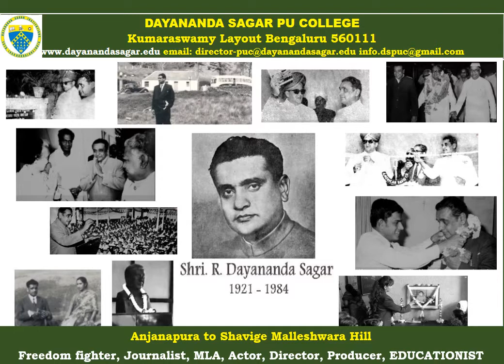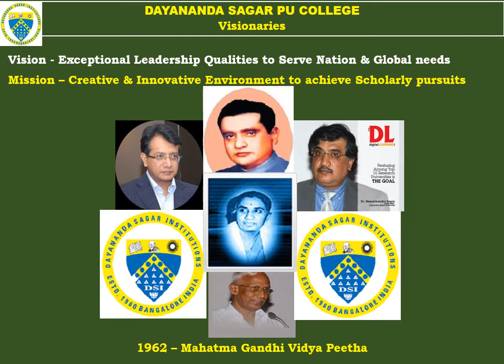Kannadavendare bari nudiyalla